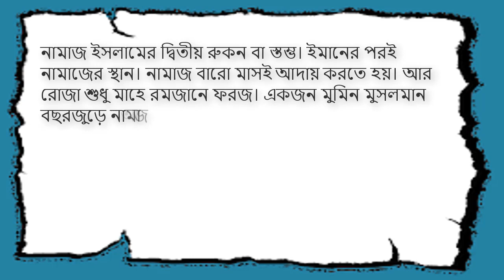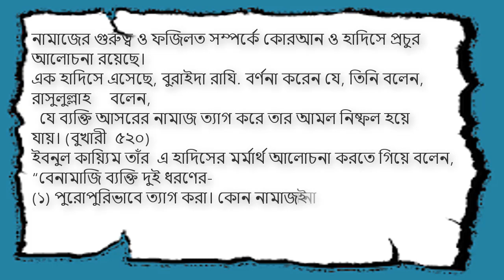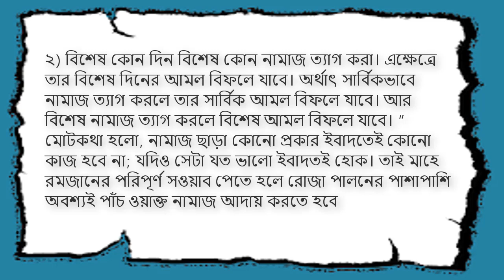রোজা রেখে নামাজ না পড়লে রোজা হবে কি??(Namaj na pore roja rakhle ki roja hobe)